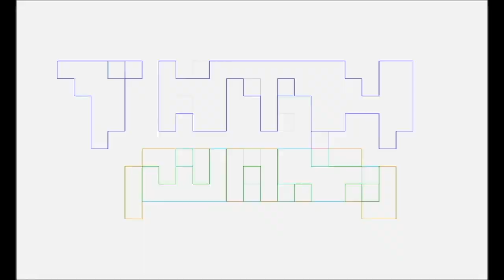The Abandoned Empress MANHWA Talking Nerdy by CHESLEY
CHELSEY talks nerdy about Korean manga, The Abandoned Empress, manhwa, as a hardcore anime aficionado.